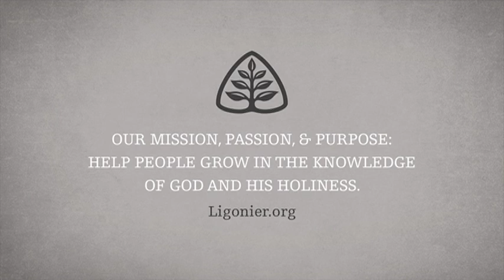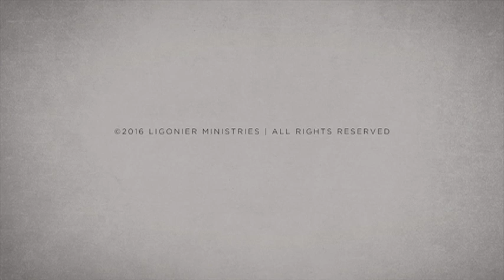Derek Thomas: How the Gospel Brings Us All the Way Home